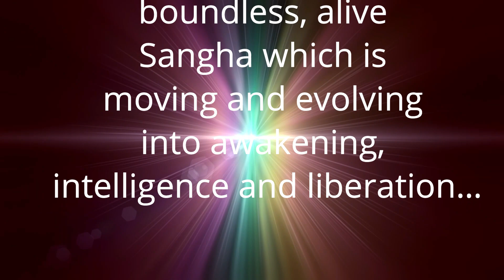ख़ालीपन का सौंदर्य और सामर्थ्य | Beauty & potential of emptiness | Anant Sri